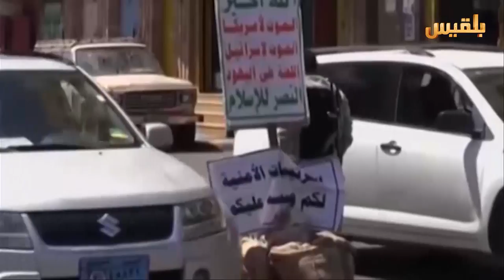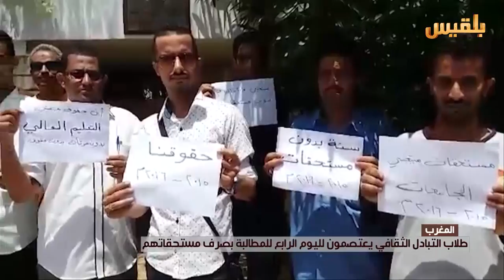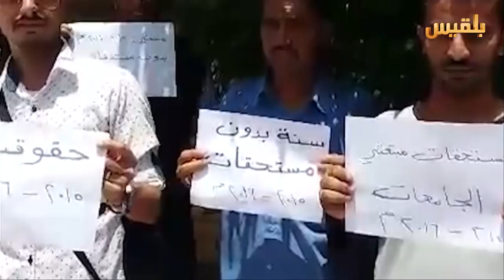نشرة اخبار الساعة الخامسة | 16-7-2016 | تقديم: بشير الحارثي